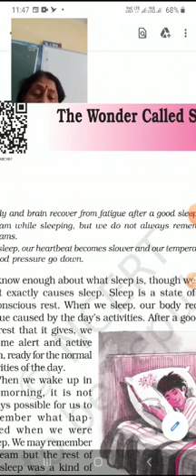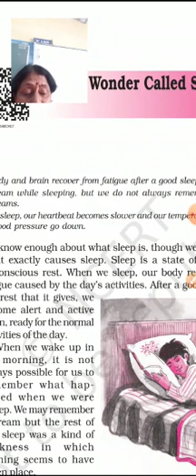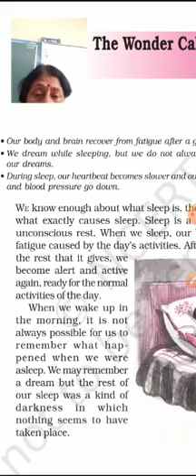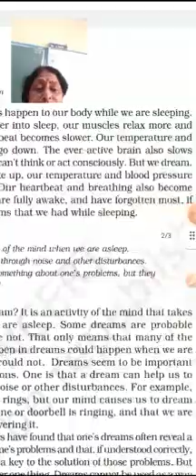Class VI LESSON-THE WONDER CALLED SLEEP